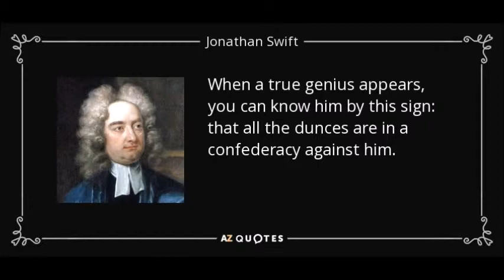A Short Guide to Jonathan Swift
Jonathan Swift was an Anglo-Irish satirist known for his prose satire Gulliver's Travels
This video was created by the students of I.I.S "Guarasci-Calabretta"
PON "Alla Scoperta dell'Europa"